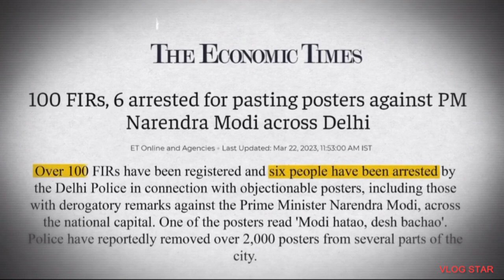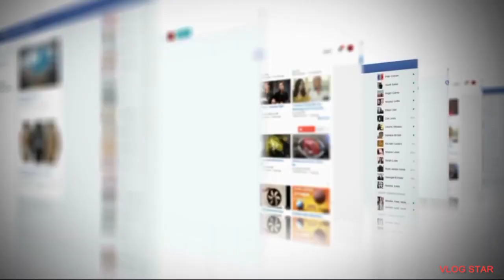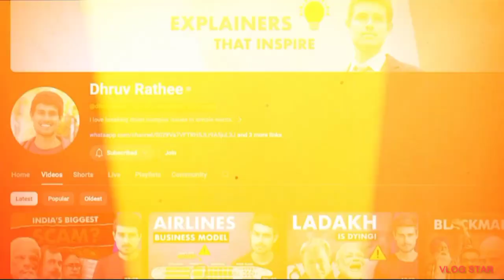DICTATORSHIP IS CONFIRMED?VIDEO BY DHRUV RATHEE EDIT BY VENOMEDITX(all credit goes to dhruv rathee)